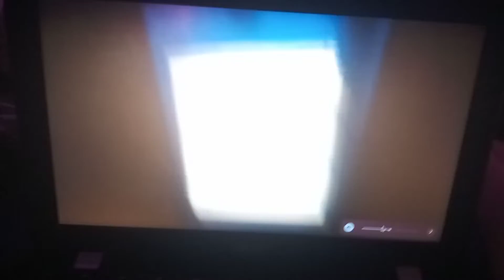Challenge Countdown From 171